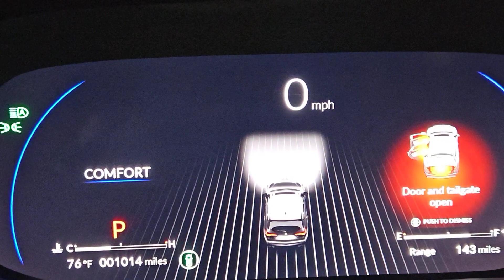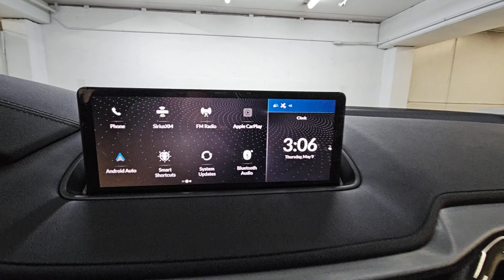2024 Acura MDX 3.5L Chicago, Morton Grove, Glenview, Arlington Heights, Skokie IL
Pre-Owned 2024 Acura MDX 3.5L available at McGrath Acura of Morton Grove located in 9105 Waukegan Rd, Morton Grove, IL, 60053. Servicing the Chicago, Morton Grove, Glenview, Arlington Heights, Skokie area.

You just found the  2024  Acura MDX.  Luxurious, spacious, and powerful, the MDX is designed to meet the demands of your life in style.  These are just some of the great options this vehicle comes with: Pre-Collision System, Intelligent Auto on/off High Beams, Lane Departure Warning, Panoramic Roof, All Wheel Drive, Keyless Entry, Moonroof, Power Liftgate, Lane Keeping Assist, Adaptive Cruise Control. Experience the superior handling of this high-performance luxury SUV. Make an appointment to drive one today!